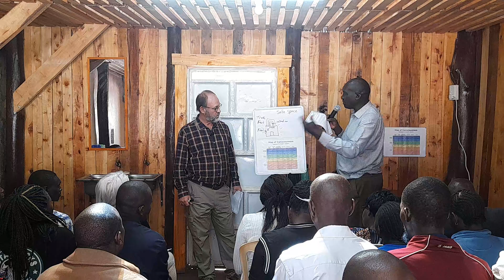Recognizing and Recovering From Emotional Trauma